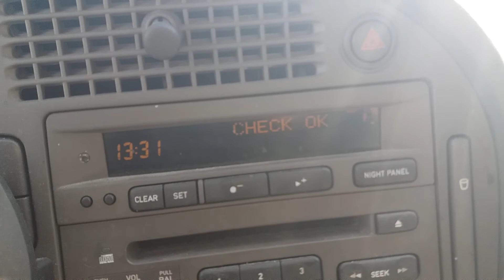Perjantain videopätkät 19.5.2017